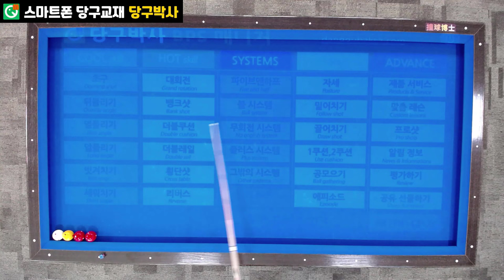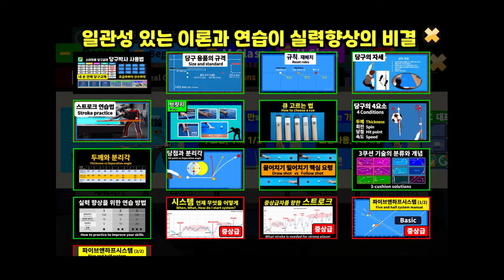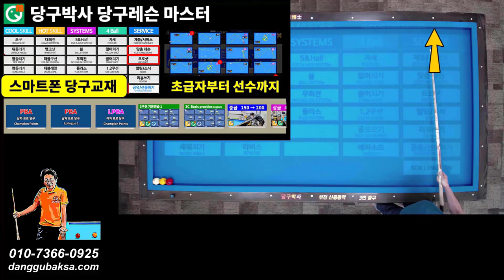당구 4구 1쿠션으로 공 모으기 (300점 만들기 프로젝트)